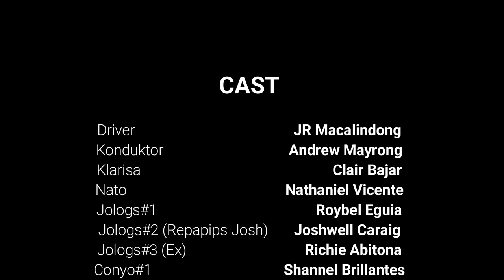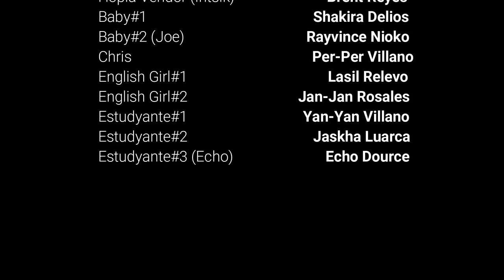GULOng Ng Buhay | Short Film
Hi, Birdies! This is Yvon Kate from Batangas, trying to make you smile.

This film shows the different dialects of Filipinos. Not all the dialects are shown, but we tried to give everyone a slight idea about how Filipinos communicate to someone who has a different dialect. This film is for school purposes and is consists of Grade 11 students in Blessed Christ Child Montessori, a school in Balayan, Batangas.

God bless those who believe in Him, and good luck to those who don't!